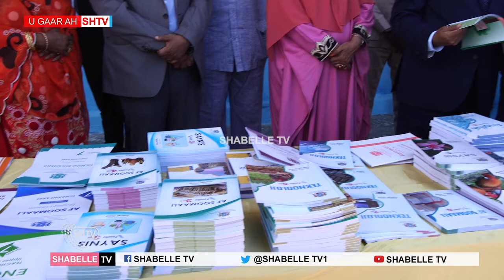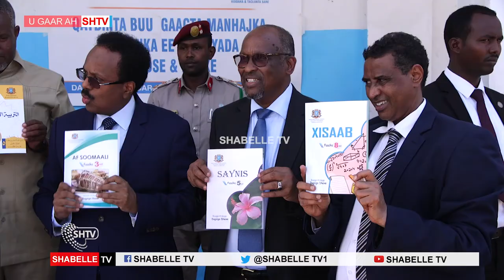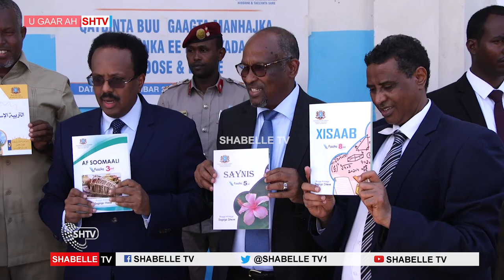Madaxweyne Farmaajo oo daah furay qeybinta buugaagta Manhajka Waxbarashada Qaranka